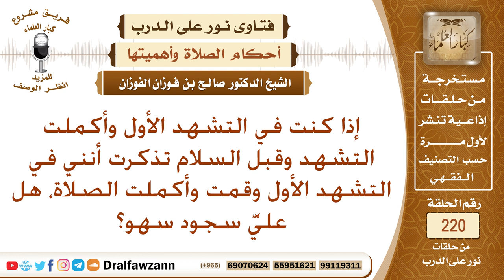جلست للتشهد الأول وقبل السلام تذكرت فقمت أكمل صلاتي، فهل علي سجود السهو؟ الشيخ صالح الفوزان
نص السؤال: إذا كنت في التشهد الأول وأكملت التشهد وقبل السلام تذكرت أنني في التشهد الأول وقمت وأكملت الصلاة، هل عليَّ سجود سهو؟
السيرة الذاتية :
للاشتراك في قناة الشيخ صالح الفوزان

رئيس الفريق
لمشروع كبار العلماء